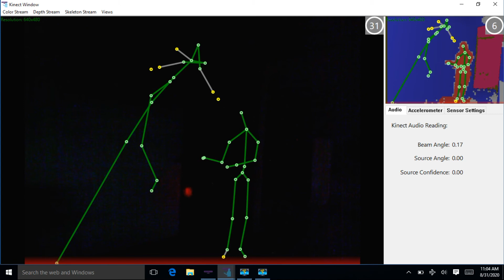HOT FLASH HONEYS ARCAM AT OLD SOUTH PITTSBURGH 10 10 20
ARCAM (Apparition Recognition Camera) video evidence captured at Old South Pittsburgh Hospital at a private investigation with the Hot Flash Honeys Paranormal Investigations.  Apparition was captured on a flat wall (surface) so nothing to graph.  apparition was interacting with another investigator.